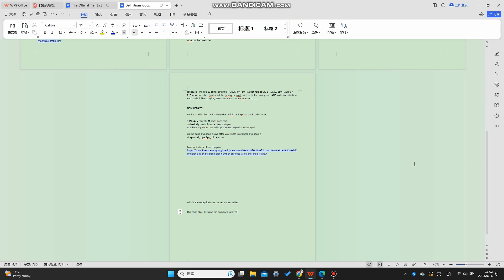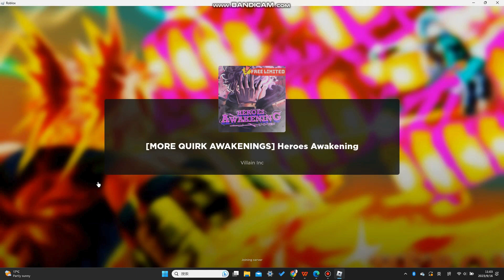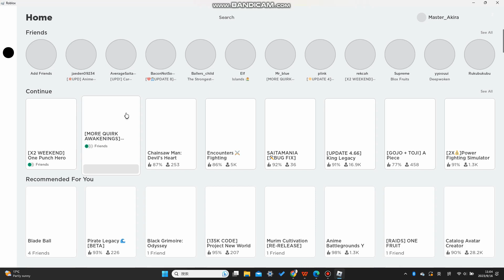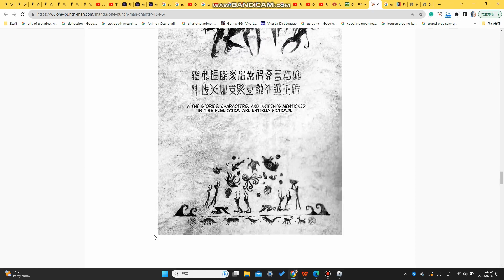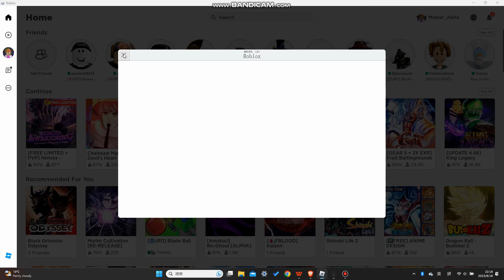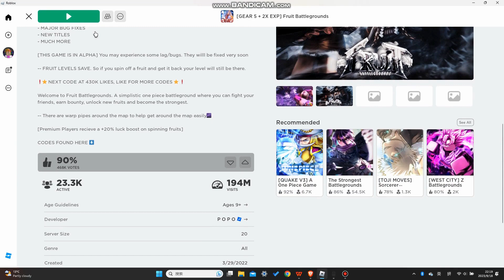Heroes Awakenings Mixed + One Punch Hero (Mixed)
Following Dates+:Times

2023/09/16 10:03 - 10:06
2023/09/16 11:00 - 11:10
2023/09/18 22:16 - 22:19
2023/10/12 10:55 - 10:57